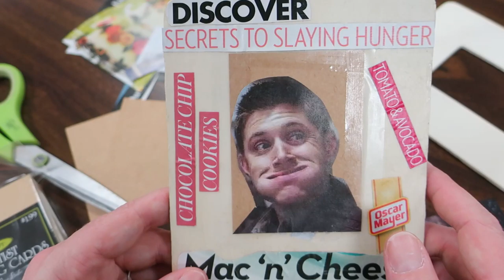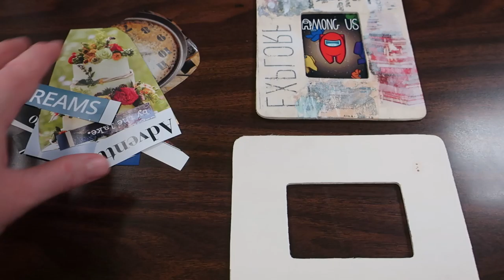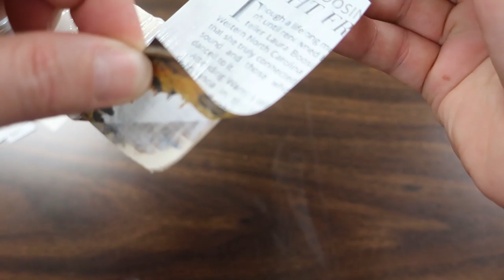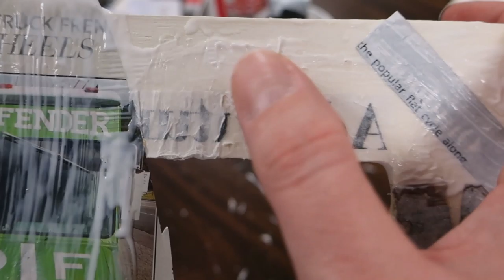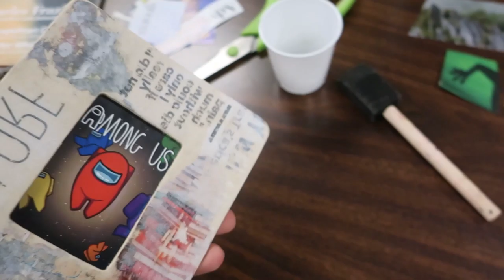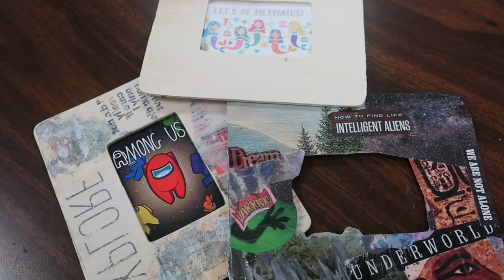Marion Carnegie Library Presents: Magazine Collage Picture Frame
This weeks grab 'n' go teen craft is: the magazine collage picture frame!